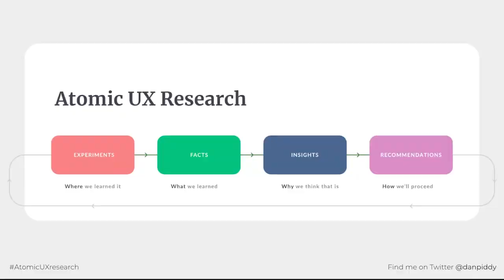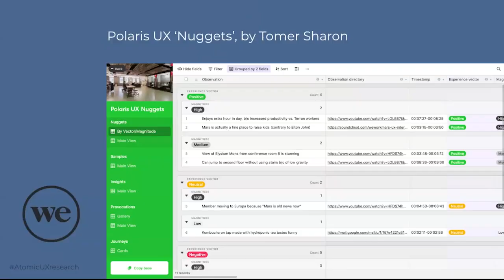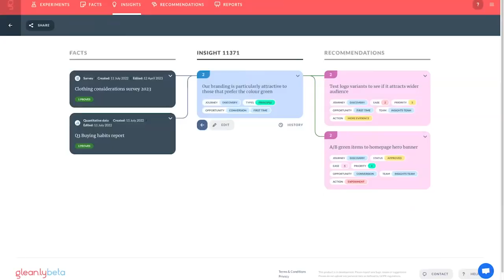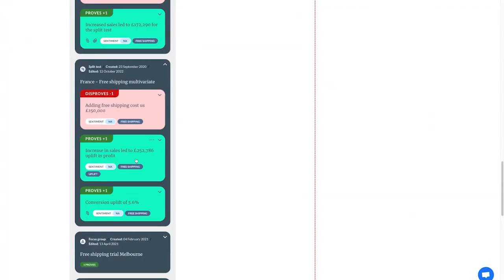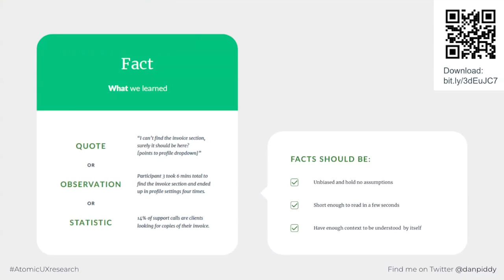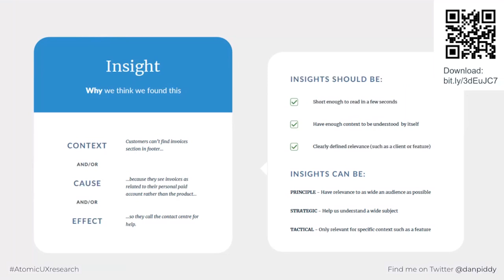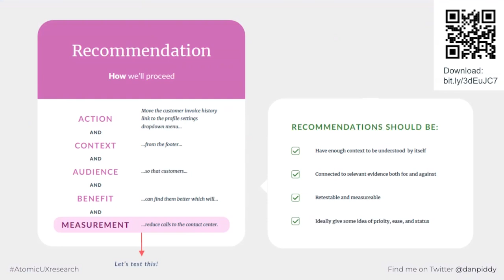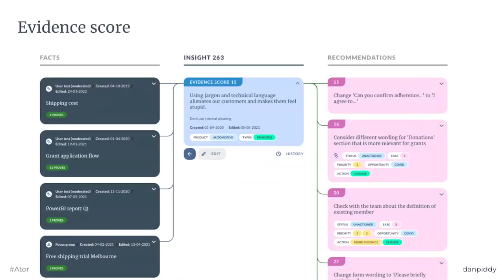The Foundations Of Atomic Research | Daniel Pidcock, Creator of Atomic Research, Founder of Gleanly.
## 📚 THE TOPIC
*The Atomic Research process was developed to organize knowledge and allow evidence, ideas, and decisions to be easily shared and reused across an organization.* In this story, Daniel Pidcock, who came up with the concept, talks about the importance of organizing and sharing knowledge within an organization. If you're interested in improving knowledge management and learning more about Research Systems within your organization, this Story is for you.

## 📣 THE SPEAKER
*Daniel Pidcock is the creator of Atomic Research* and the founder of Gleanly, a knowledge repository built around the atomic process. *He has been a UX designer and researcher for about 18 years now, having worked with large brands such as Just Eat, Clarks, Honda, and the Royal Navy.* As well as startups and scale-ups. He has seen a great deal of different teams and projects and almost all suffer from a lack of institutional memory.

He quickly noticed that most organizations don't know what they know. Teams do research to answer questions and that information is rarely available for the rest of the organization. That’s why he created a new concept: Atomic Research which revolutionized the way teams do research

## 👁️ ABOUT US
*Designshot is a Secret Society of Designers* with more than 15 years of experience in offering tailored talent solutions to assemble symbiotic design teams.

As the architects of design connections, we are a catalyst for growth & collaboration in the global design landscape. *We empower Design Orgs and help you unlock the human potential of your team.*

Design leaders & executives, senior contributors or advisors, whoever you need, we've got you covered.

## 🔖 CHAPTERS
0:00 Introduction
2:32 Where is the Truth?
5:20 The Challenges We Are Facing
7:06 Experiments, Facts, Insights, & Recommendations
10:06 Impactful Decision-Making Based on Evidence
11:59 Tools of the Atomic Researcher
17:55 Why Should I do Atomic Research?
22:32 How to Write Quality Facts, Insights, & Recommendations
35:34 Tips & Tricks: Quantity Over Quality
40:24 Getting Engagement
43:13 The Underestimated Point
45:25 The Overestimated Point
47:14 Case Study & Conclusion